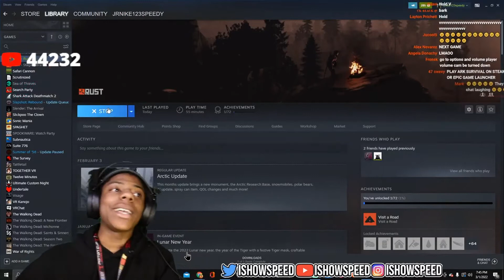IShowSpeed Rages At Survival Game (RUST)‼️😂